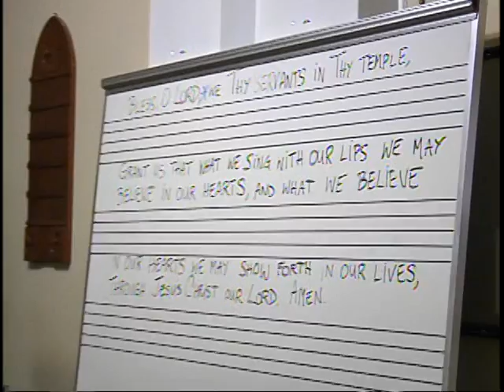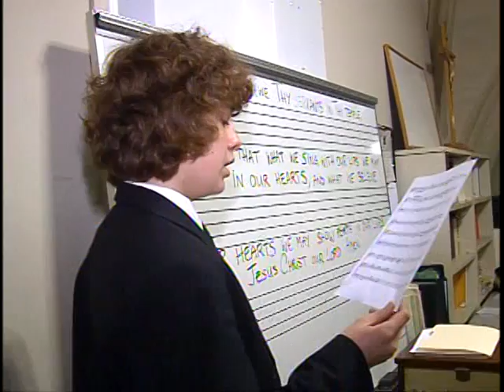Cathedral of St. Patrick Young SIngers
A news report of the choir preparing to sing for the Pope, when the Holy Father came to the U.S. in 2008.